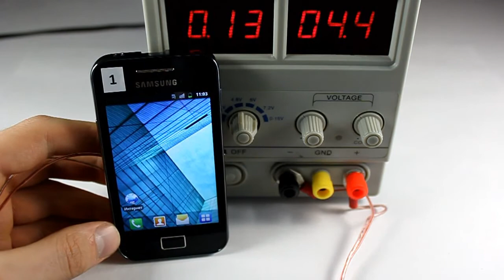TechnoCrash#43: Samsung Galaxy Ace: Providing the phone with incorrect power